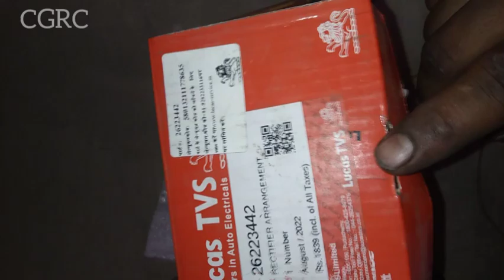अल्टरनेटर रेक्टिफायर प्लेट कैसे चेक करें? मल्टीमीटर से?